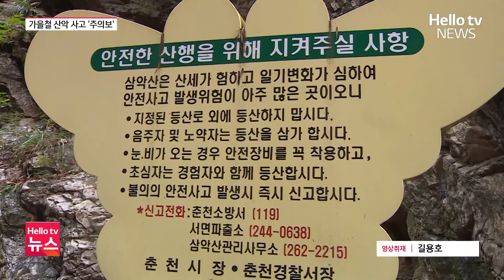산악사고 3건 중 1건은 가을철, 단풍 나들이 '주의보'ㅣ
산악사고의 1/3은 가을철에 발생하는 것으로 집계됐습니다. 아름다운 단풍을 구경하기 위해 집을 나섰다가 자칫 무리한 산행으로 부상을 입는 사고가 빈번해 주의가 요구되고 있습니다.